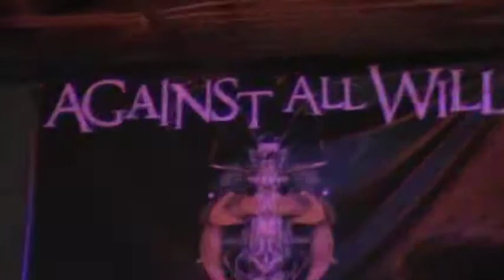Against All Will